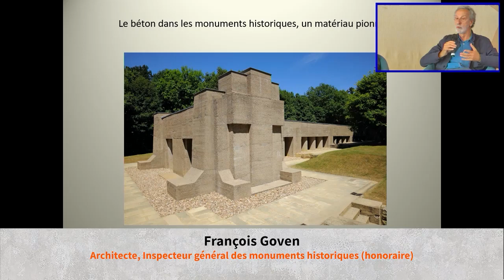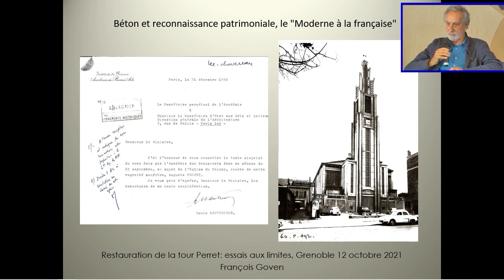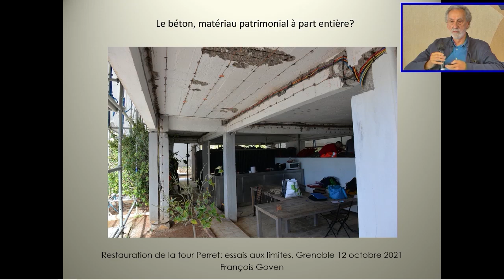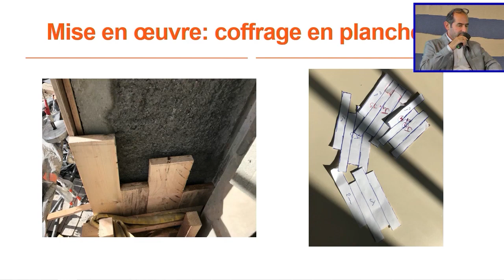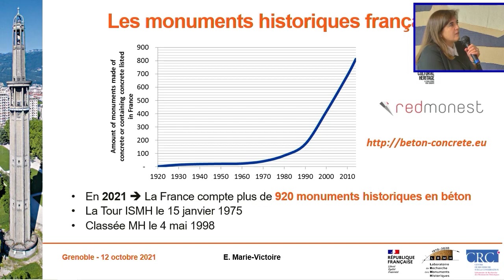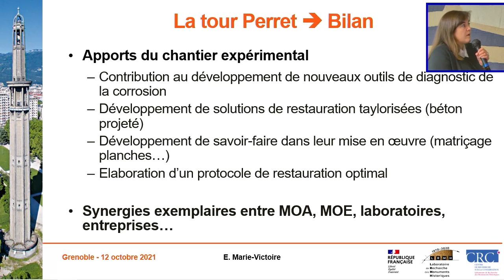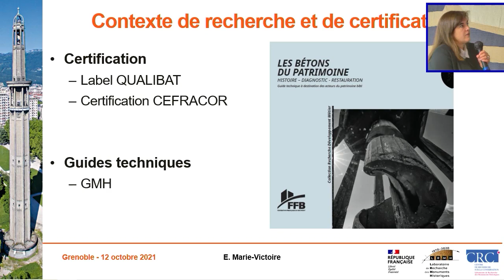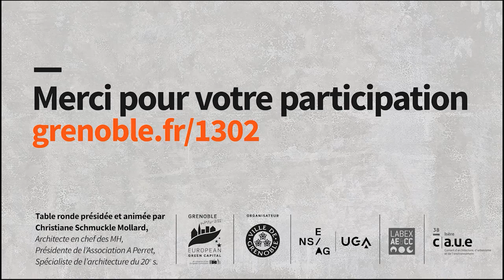Restauration de la Tour Perret : essais aux limites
Webinar Conférence-débat du 12 octobre 2021.

Le projet pilote créé pour ce chantier hors normes permet d’interroger les limites déontologiques et techniques, et ouvre un champ des possibles dans le domaine émergent de la restauration des ouvrages en béton armé.

L'union du béton et de l’acier forme un matériau composite extrêmement efficace et fécond, mais c’est un couple de matières qui fatiguent et s'accusent : tensions, carbonatation et oxydation. Un ouvrage en béton armé est aussi un monolithe dont la structure fait parement et la restauration impose paradoxalement des démolitions partielles ou des interventions irréversibles.

La tranche d'essais du chantier de la restauration de la tour d’Auguste Perret de Grenoble (1925, MH) est la première phase d’un projet pilote qui fait le point sur le rôle de la recherche documentaire, les outils de diagnostics, les matériaux et leurs mises en œuvre. Les choix techniques reposent, sans idéologie ou dogmatisme, sur des méthodes traditionnelles ou des protocoles sourcés, adaptés aux limites des cadres réglementaires et normatifs. C'est un travail de collaboration totale et à pied-d‘œuvre qui trace la voie à un pragmatisme de chantier guidé par la notion de pérennité dans l’œuvre architecturale.

Intervenants :

- François Botton, architecte du patrimoine en charge du chantier de restauration de la tour Perret de Grenoble. Reconstruire pour conserver, un paradoxe, une perspective.
- François Goven, architecte, inspecteur général des monuments historiques hon. Béton et monuments historiques, un siècle d’histoire.
- Elisabeth Marie-Victoire, docteur-ingénieure en sciences des matériaux, directrice du pôle béton du LRMH. La restauration de la tour Perret : un vivier d’expérimentations.

La conférence débat est présidée et animée par Christiane Schmuckle Mollard, architecte en chef des monuments historiques hon., présidente de l’Association Auguste Perret et spécialiste de l’architecture du XXe siècle.

Conseil scientifique de l’évènement :

- Cédric Avenier, Dr Histoire de l’art / Architecture, Chercheur Labex AE&CC ENSAG-UGA, Expert ICOMOS France. Membre du Comité scientifique de la restauration de la tour Perret.
- Isabelle Palmi, Directrice d'ICOMOS France.
- Isabelle Berruyer, Architecte, responsable pédagogie du CAUE de l’Isère.